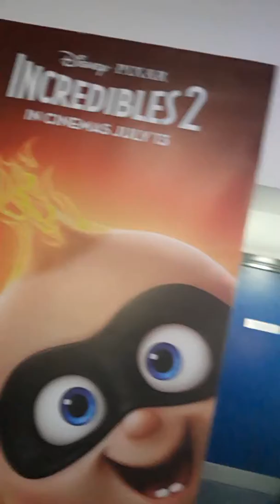My wednesday Cinema day out 🎬📽❤